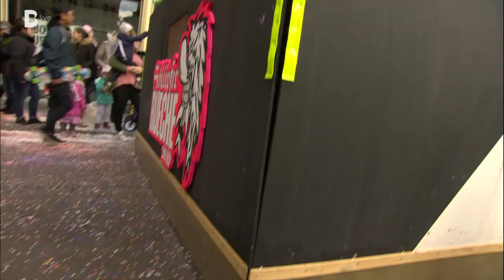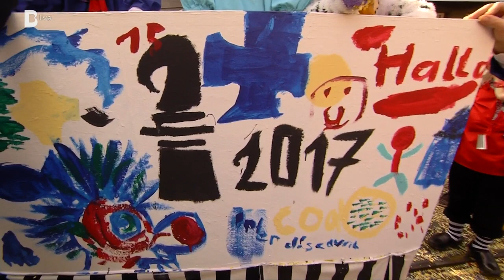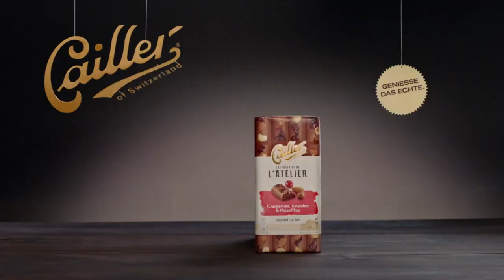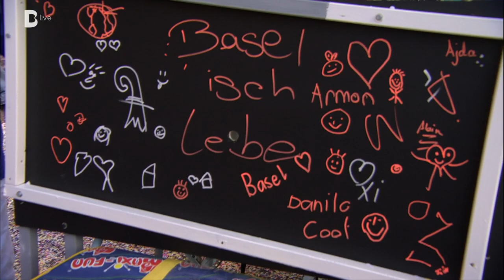Kinderfasnacht 2017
Live auf Telebasel